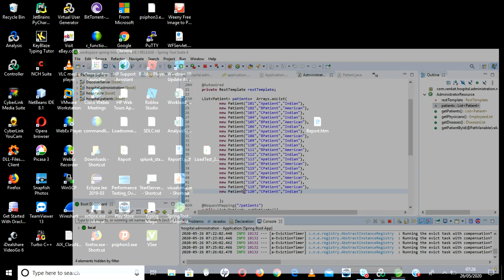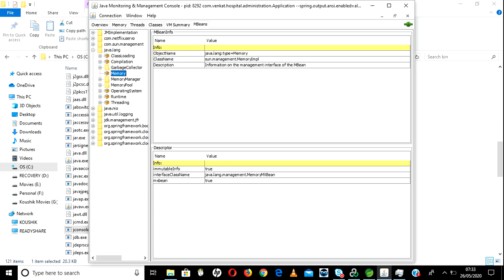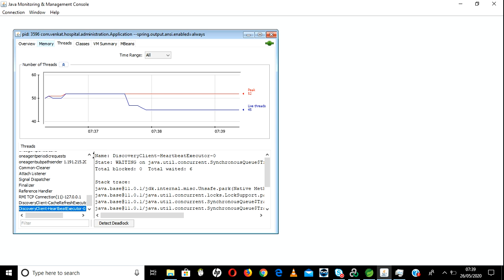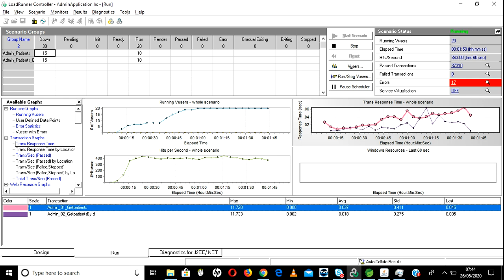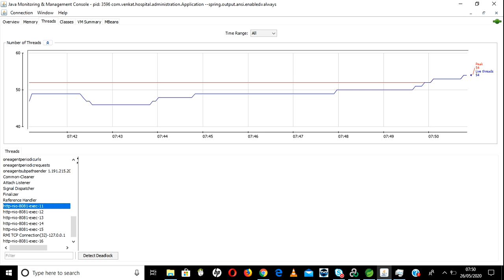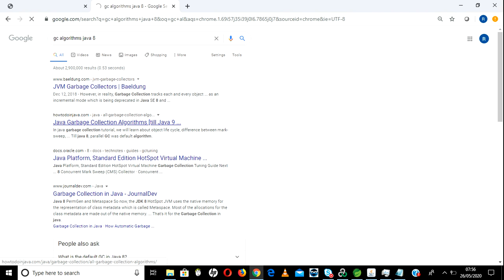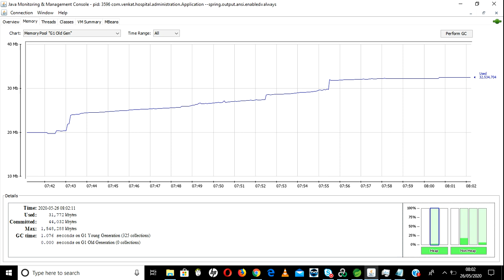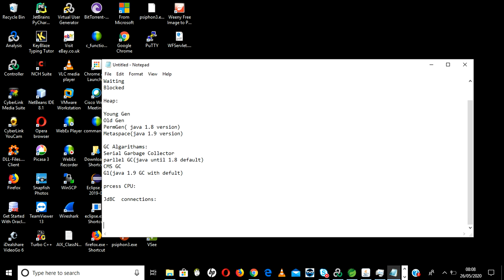Heap Usage and Thread Monitoring using Jconsole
Process Level Monitoring using Java default process monitoring Jconsole Tool. The metrics monitored are Heap Usage(Objects/Instances) , Threads, Process CPU and MetaSpace usage(Classes and method loading ) during test execution.